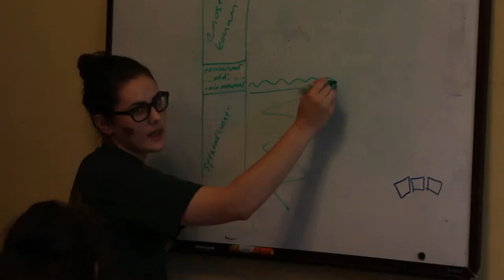Prečo vzniklo KAN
Prečo vzniklo Kolégium Antona Neuwirtha? Odpovedá rektor Martin Luterán.